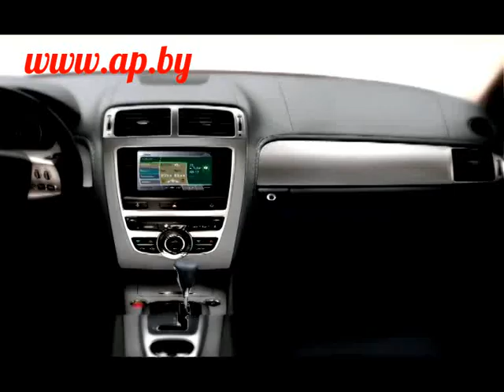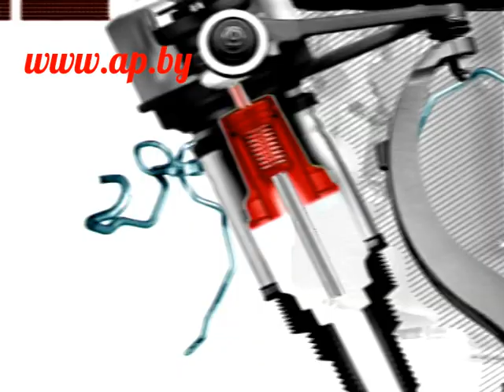New Nissan Terrano тест-драйв Автопанорама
Всего лишь клон Renault Duster или все таки хоть чуть-чуть тот самый Nissan Terrano, которого знали и любили водители по всему миру за неубиваемость и надёжность!?
Тест-пилоты и эксперты Автопанорама выясняют на большом тест-драйв отзывы обзор особенности нового кроссовера.